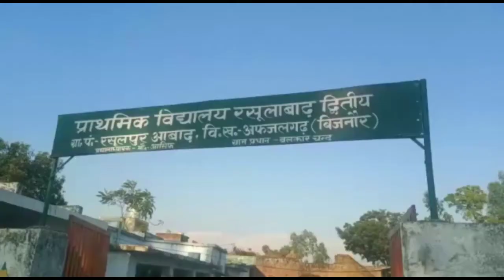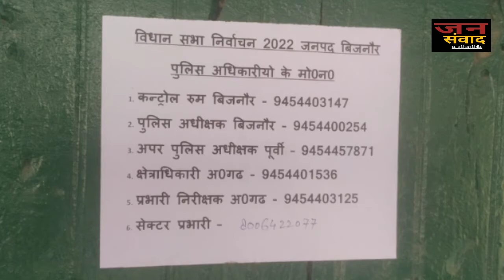विधानसभा चुनावों में आचार संहिता को लेकर पुलिस प्रशासन सख़्त, जारी किए हेल्पलाइन नम्बर||bijnor news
आगामी चुनावों को लेकर थाना प्रभारी ने आचार संहिता के पालन सुनिश्चित कराने हेतु गांव रसूलपुर के प्राथमिक विद्यालय में एक बैठक का आयोजन किया।
जिसमें थाना प्रभारी अफजलगढ़ मनोज कुमार सिंह ने लोगों को जागरूक करते हुए बताया कि यदि कोई आप से जाति, धर्म, शराब पैसे या कोई अन्य प्रलोभन देकर वोट मांगता है तो यह आचार संहिता का उल्लंघन होगा
उन्होंने हेल्पलाइन नंबर जारी करते हुए बताया कि यदि कोई भी व्यक्ति आचार संहिता का उल्लंघन करता है तो आप उसकी सूचना इन नंबरों पर दे सकते हैं।
इसके अलावा उन्होंने बताया कि आगामी चुनावों में कोरोना को ध्यान में रखते हुए प्रत्येक मतदान केंद्र पर थर्मल स्कैनिंग के बाद ही मतदान का अवसर मिलेगा।
इसके साथ ही उन्होंने लोगों से कॉविड प्रोटोकॉल्स का पालन करते हुए मतदान में बढ़-चढ़कर भाग लेने की अपील की।